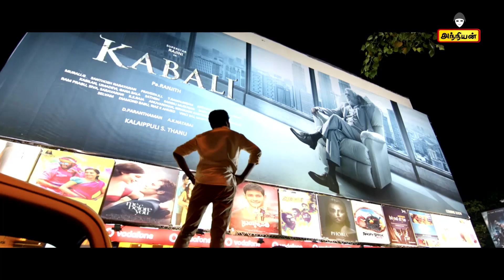Maaveeran Surprise VijaySethupathi has given the Voice over in the Film | Sivakarthikeyan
OFFICIAL: maaveeran Surprise - vijaysethupathi has given the Voice over in the Film.

New Promo.

Sivakarthikeyan vijaysethupathi Combo Another Intriguing point in the film Waiting.